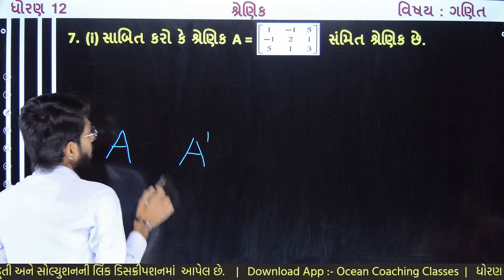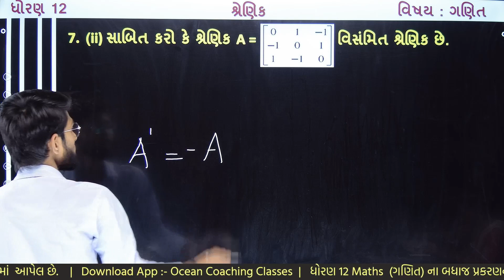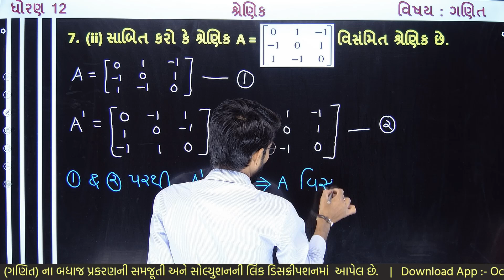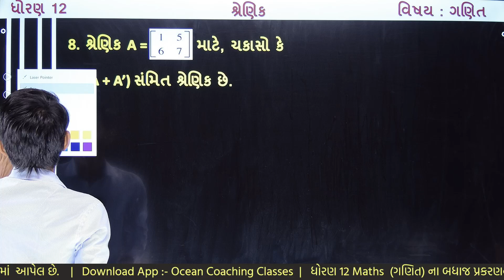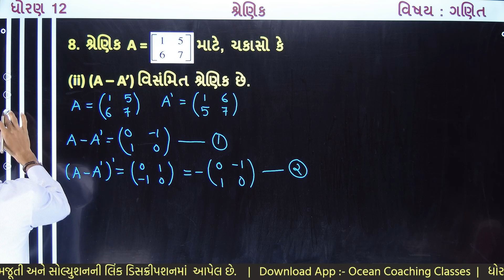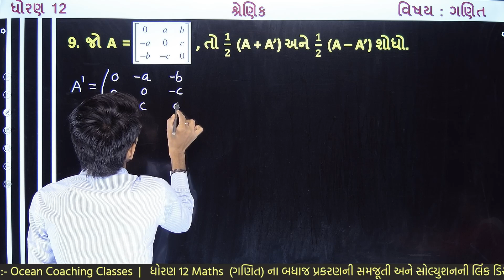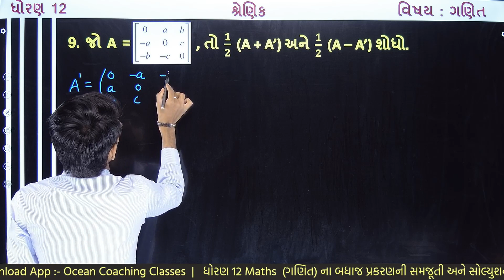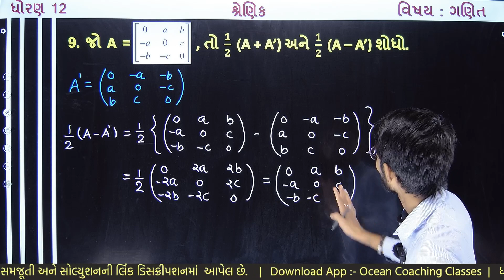std 12 maths ch 3 | std 12 maths chapter 3 swadhyay 3.3 dakhala 7 to 9 | સ્વાધ્યાય 3.3 દાખલા 7 થી 9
std 12 maths ch 3 swadhyay 3.3 dakhala no. 7 to 9 lecture 17 | std 12 maths chapter 3 exercise 3.3 (Q.7) | exercise 3.1 (Q. 8) | exercise 3.1 (Q. 9) | શ્રેણિક સ્વાધ્યાય 3.3 દાખલા 7 થી 9 | ધોરણ  ૧૨ Gujarat Board | Std 12 Maths Chapter 3 shrenik | શ્રેણિક દાખલા નંબર ૭ થી ૯ |  std 12 maths ch 3 matrics |  std 12 maths ch 3 matrics exercise 3.3 (Q. 7 to 9) | Gujarati Medium | dhoran 12 maths ch 3 matrics samajuti gujarati medium